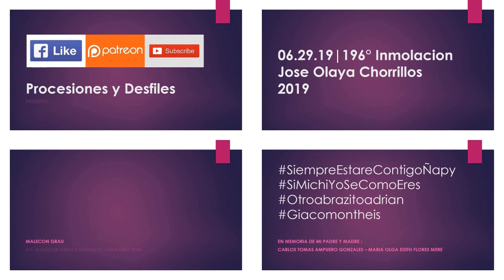06.29.19 | DESFILE ESCOLAR de 196° Inmolacion Jose Olaya en Chorrillos 2019 | LIMA PERÚ | [24/24]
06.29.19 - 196° Inmolacion Jose Olaya Chorrillos 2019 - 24